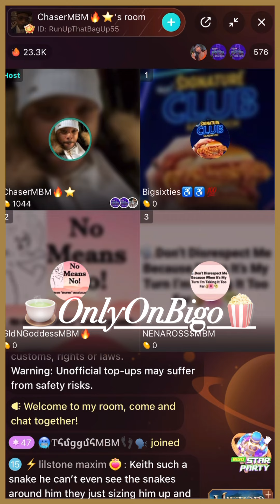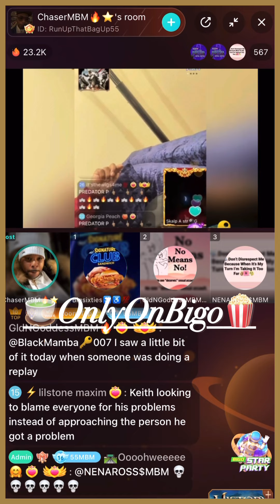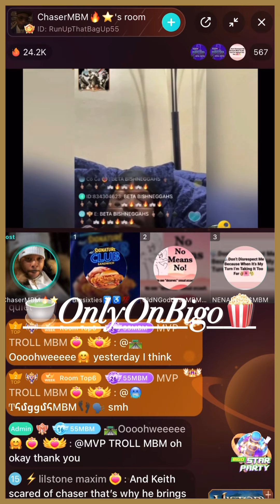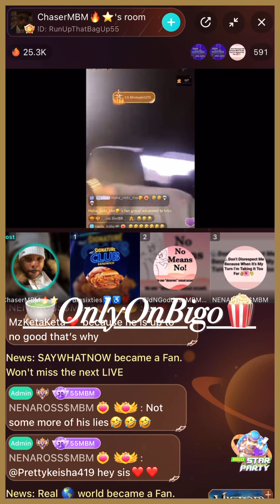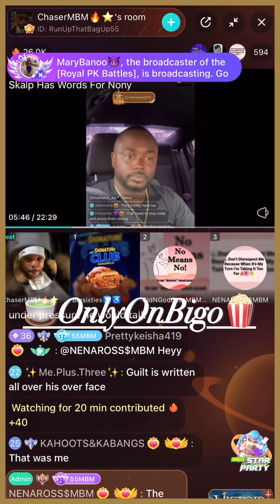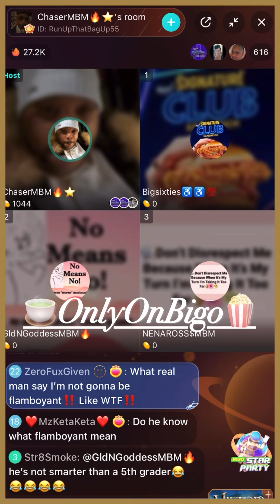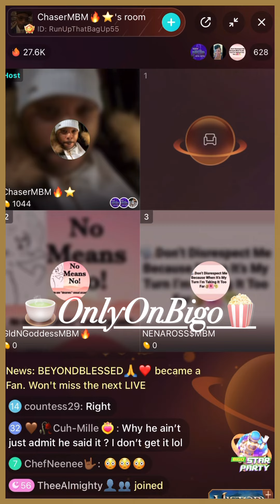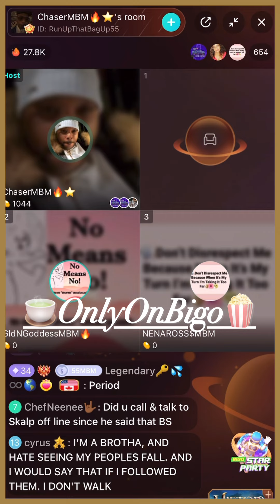Chaser MBM Discuss How Skalp, ShadG & Others Are Faking It With PastorP & More